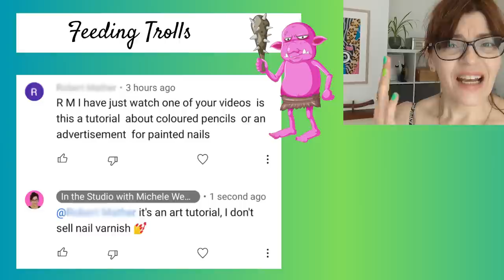How to Paint Loose in Watercolor (and other Subscriber Questions!)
*Note, the first few seconds of the intro is actually the wrong question, it relates to the video 2 weeks ago, and doesn't affect the rest of the video. I can't edit once uploaded and this one was scheduled whilst I was in Italy - Sorry!

 In this video I discuss how to paint loosely in Watercolors and other questions from my subscribers. This will help you to understand if loose painting technique is right for you and will help you with landscapes and other types of painting.

• To see ALL my online COURSES including my most popular Basic Watercolor Techniques for Beginners course go

• Take a FREE online Mini COURSE!  The Pink Rose free watercolor tutorial is available here, just click the link and create a free account (Other free courses can also be found on this site)

TIMESTAMPS

0:00 Introduction
0:40 How to paint more loosely
3:53 Using different mediums
6:16 How to achieve saturated color in realism and surrealism
8:03 How supportive was my family?
9:45 Art supplies for beginners
10:14 How to hold your tools
12:43 Do I prefer working from photos?
15:25 Painting different perspectives
17:51 Feeding the trolls

SHOW NOTES

As mentioned in the video question about artists materials, everything you need to know is here:

If you would like a discount off of your first order of my branded paints or brushes at Jackman’s Art Materials please use my code MICHELE10 at the checkout Worldwide Shipping, all products hand-made and vegan!